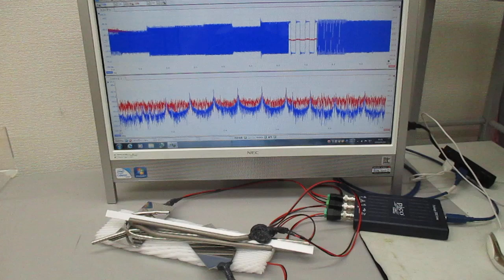超音波テスター（音圧測定解析システム）による超音波発振実験